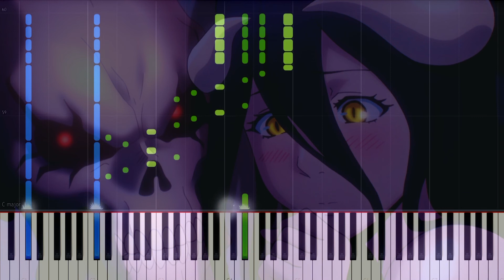Overlord Season 2 ED - オーバーロードⅡ - Hydra Piano arrangement Synthesia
Song by MYTH & ROID  from the anime Overlord Season 2 Ending theme  ED Hydra  on Piano, Synthesia

Hey !
Im not dead :v

xD   i spent the last weeks to arrange the full ver of imouto but  the anime is already over so i do that later somewhere in the next weeks, and for now i do some Winter 2018 Live covers and arrangements !! xD  there are already like 8 songs or more that i like xDDDD  but im also a bit busy so rip xDD

thats my first arrangement of 2018 xD  i didnt watched the anime but i will catch it up, i really like this ed  i love that,  it had some nice intense parts and the intro is so nice and hard lmafo xDD     after i saw some nice covers on yt i said i gonna  do this one xDD

at some parts i didnt knew what to do coz u cant hear it in the last ep  so i tried doing something   xD

enjoy :3
Orginal :
by : MYTH & ROID
Song Hydra  Ending
Anime . Overlord Season 2

arrangement - me xD